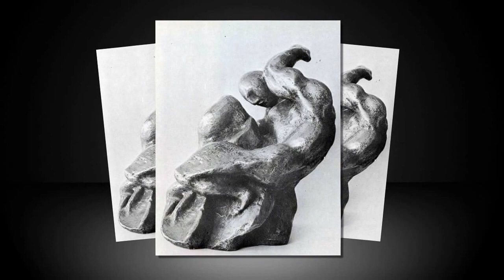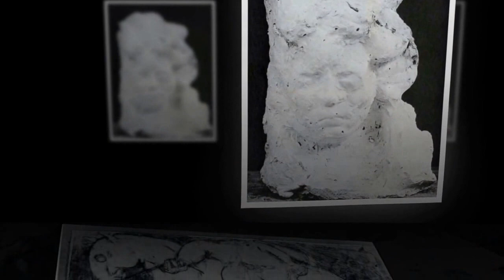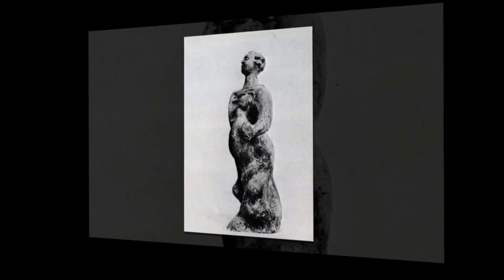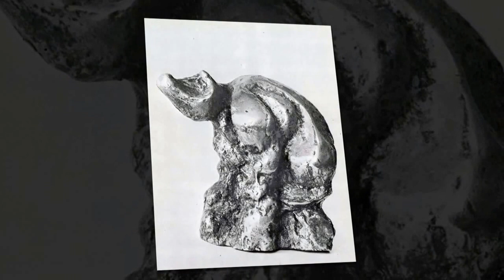Matija Vuković 1925 - 1985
Rođen je 1925. godine u Platičevu.
Posle završene osnovne škole, 1940. godine dolazi sa majkom u Beograd i upisuje se u Višu narodnu školu, napušta je, uči stolarski zanat, koji ga nije interesovao, i počinje da crta. Sledeće 1941. godine upisuje se u privatnu Slikarsku školu Mladena Josića, a zatim u Srednju školu za primenjene umetnosti.

Posle oslobođenja Beograda, 1944. godine, mobilisan je u NOB i kao borac X krajiške brigade odlazi na Sremski front, gde je ranjen i iz rata izlazi kao invalid.
Studije na Akademiji za likovne umetnosti u Beogradu završava 1952. godine u klasi profesora Tome Rosandića i Sretena Stojanovića, a specijalku u klasi profesora Ilije Kolarevića, 1954. godine. Učesnik je mnogih umetničkih kolonija (Ečka, Bačka Topola, Senta, Danilovgrad) i vajarskih simpozijuma ("Beli venčac", "Mermer Prilep").
Umro je u Beogradu, posle duže bolesti, 1985. godine.
Muzika: Milenko ivkovic - Klasina svita (Classica suite)